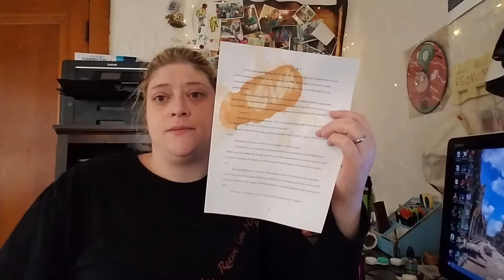Progress, Cat Spills and Other Stuff - Writing vlog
It's Sunday now and I'm on page 83! Just need to keep myself focused!

and Snapchat: WordsmithSarah

Travis Legge made my intro, outro, Taxidermy (short film based on my story), book layout, covers and my book trailer. He's available via twitter if you're interested in any of his services.